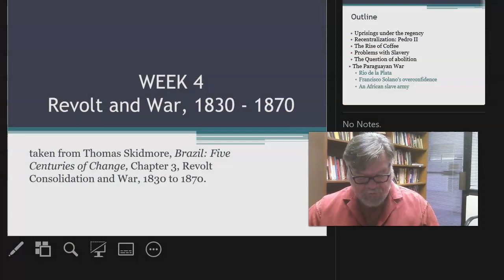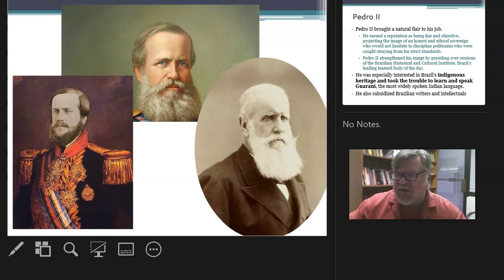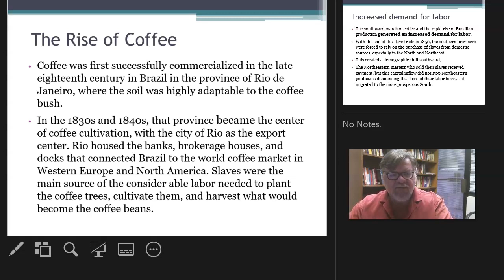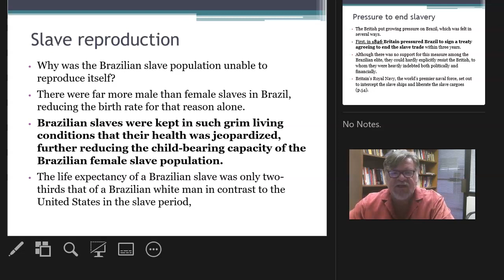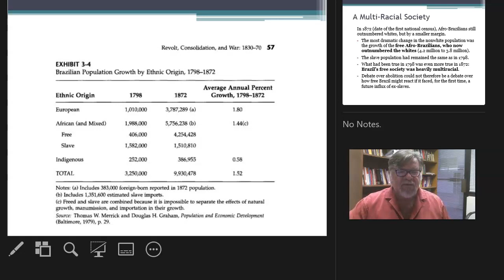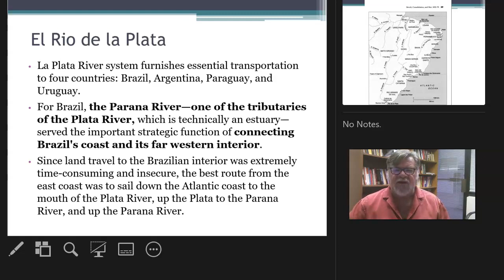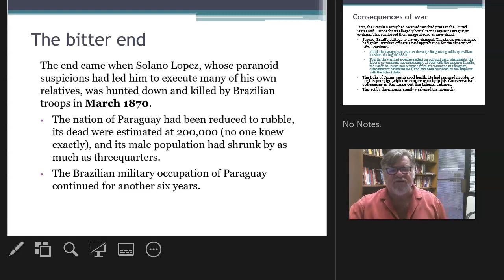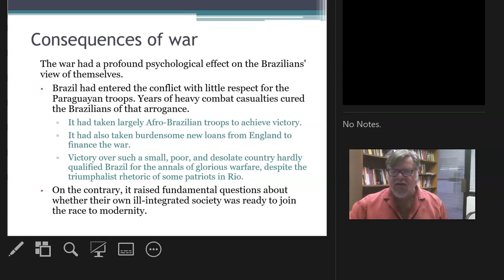1830 to 1870 Revolt and War in Brazil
This is #4 in our series on Introduction to Brazil. Today we examine the period in the 19th century from about 1830 to 1970 (the conclusion of the War of the Triple Alliance) and the weakening of confidence in the Brazilian mararchy.